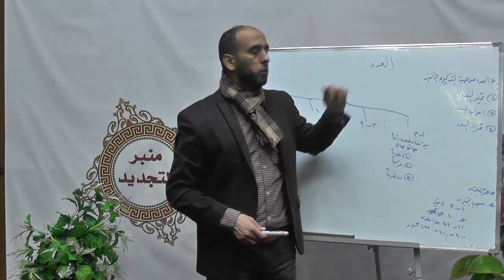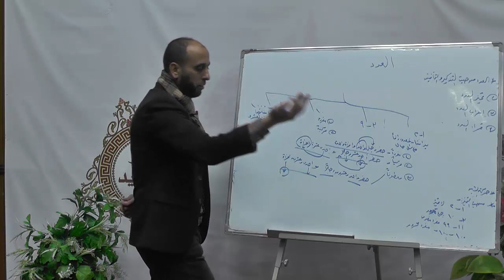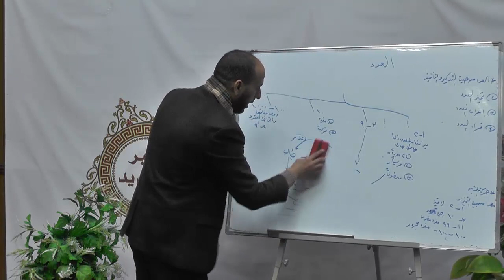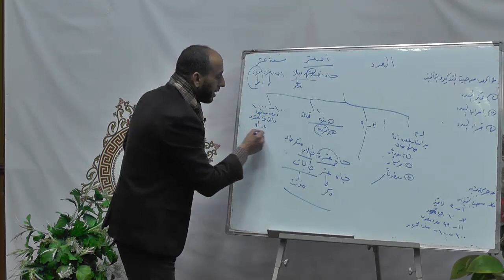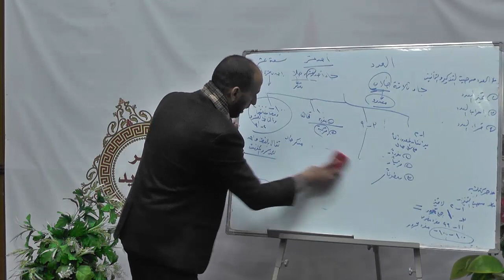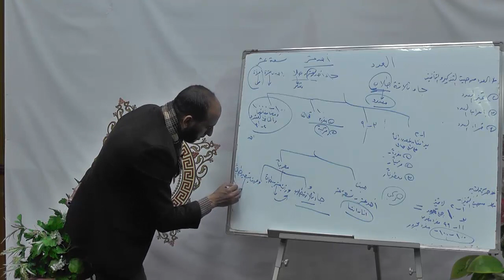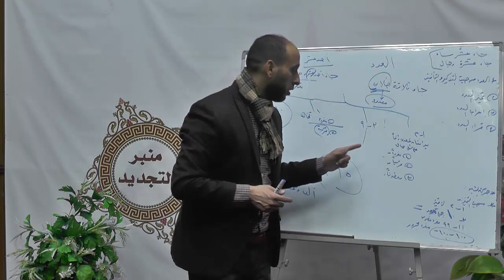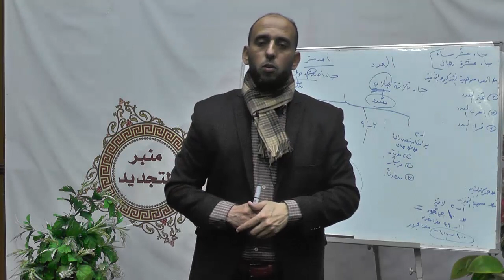مراكز اعداد محفظي القرآن مادة اللغة العربية المحاضرة الرابع عشر د محمد سعد عبد العظيم